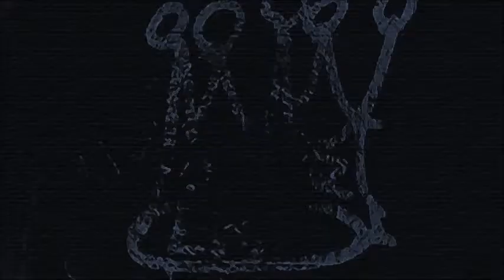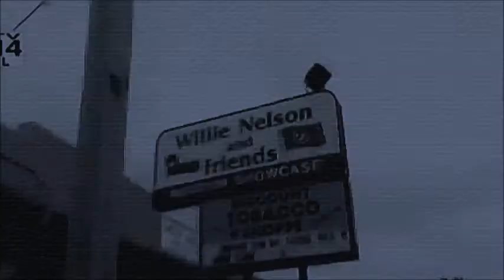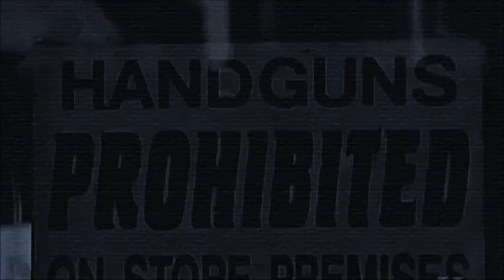Dennis Siemion That's Right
Dennis Siemion akak DJ Pumphead - That´s right